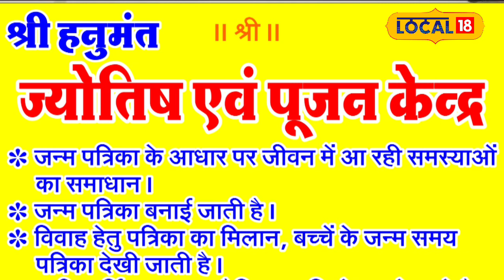Horoscope : वृषभ-कन्या राशि वाले इस साल भूल से भी न करें विवाह, हो सकती है भारी दिक्कत!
Astrology : सनातन धर्म में बिना मुहूर्त देखे कोई भी शुभ कार्य नहीं होता है. ऐसे में अगर बात दांपत्य जीवन के शुरुआत की हो तो फिर शादी के लिए शुभ मुहूर्त देखना बेहद जरूरी हो जाता है. 23 नवंबर देवउठनी ग्यारस के बाद सभी मांगलिक कार्यों सहित विवाह भी प्रारंभ हो जाएंगे, लेकिन इस वर्ष तीन राशियों के जातकों के लिए शादी करने का कोई भी शुभ मुहूर्त नहीं है.
Astrology: In Sanatan Dharma, no auspicious work is done without observing the auspicious time. In such a situation, if it is about the beginning of married life, then it becomes very important to see the auspicious time for marriage. After Devuthani Gyaras of 23rd November, marriages along with all the auspicious activities will start, but this year there is no auspicious time for people of three zodiac signs to get married.